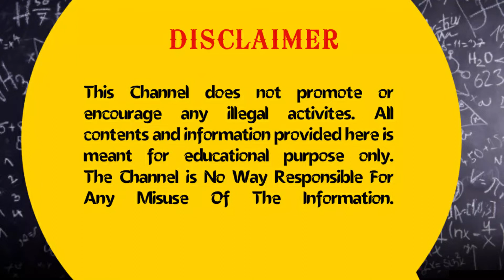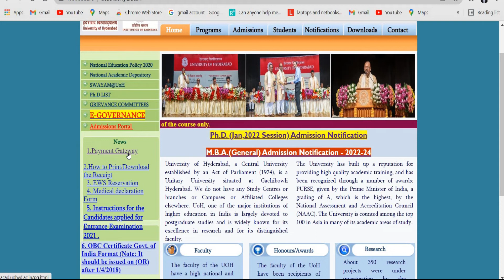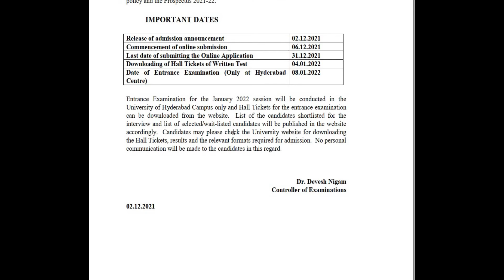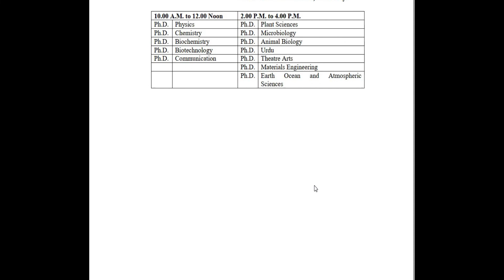University of Hyderabad: PhD Admissions Jan 2022 | Entry without NET & Gate | Entrance and Interview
University of Hyderabad invites application from bright, aspiring candidates to excellence in research to apply for Ph.D. programs in various Schools/Departments and Centres in the January, 2022 Session. Candidates are required to apply online through the University website.
for details including courses offered, eligibility criteria, prescribed fee, reservation policy and the Prospectus 2021-22.
Entrance Examination for the January 2022 session will be conducted in the
University of Hyderabad Campus only and Hall Tickets for the entrance examination can be downloaded from the website. List of the candidates shortlisted for the interview and list of selected/wait-listed candidates will be published in the website accordingly. Candidates may please check the University website for downloading the Hall Tickets, results and the relevant formats required for admission. No personal communication will be made to the candidates in this regard.

downloads/PhD_JRF_marks_21.PDF